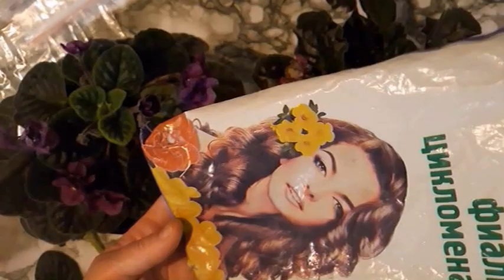Как я укореняю листики фиалок сенполий. Размножение фиалок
В этом видео я делюсь тем, как укореняю листики фиалок(сенполий). Условия для укоренения листиков